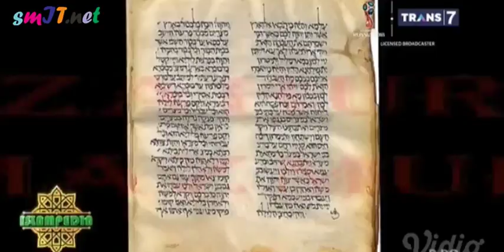ISLAM PEDIA : MUKJIZAT NABI DAUD AS